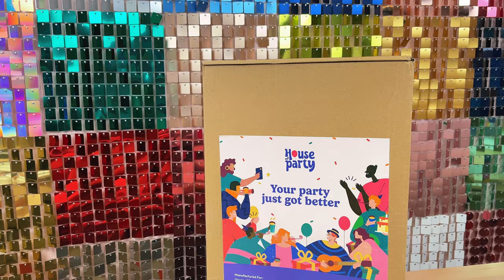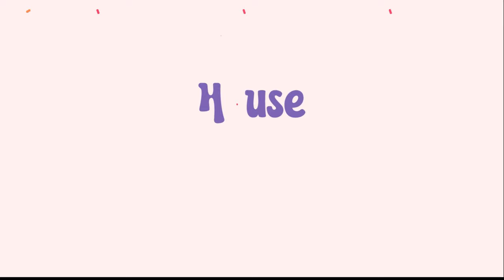How to Setup a DIY Balloon Mosaic Number 1 | Balloon Mosaic Number 1 Stand | House of Party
*3ft Mosaic is self standing, no back support

In this video, I will show you how to make a balloon mosaic number frame 1. First, lay the base flat on a surface. Then, match the pieces of the Mosaic number 1 together according to their corresponding numbers.

Once you have found all the pieces that match, glue the joints in base of the Number 1 balloon frame on both sides. Next, start assembling the Number 1 balloon frame by adding the side wall pieces and securing with hot glue. Continue until the entire number 1 balloon mosaic is assembled. Finally, fill your mosaic with balloons in all varying sizes. We provided glue dots but it you want it super full you may want to glue balloons in.

Be sure not to over inflate the balloons, as this can cause them to burst. Add lights, flowers, or any decorative pieces to adorn your mosaic. You can even spray paint it match your party. Enjoy your finished balloon mosaic number!